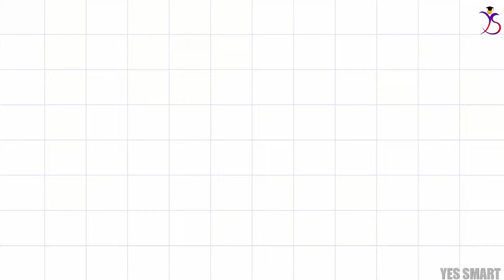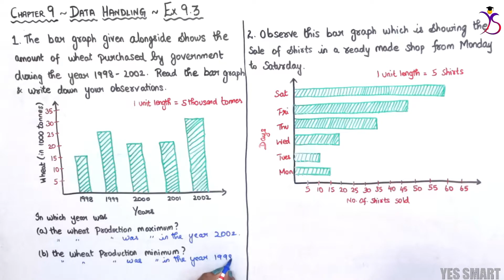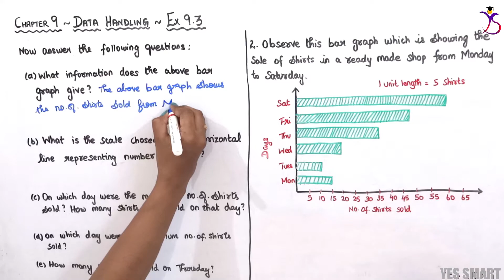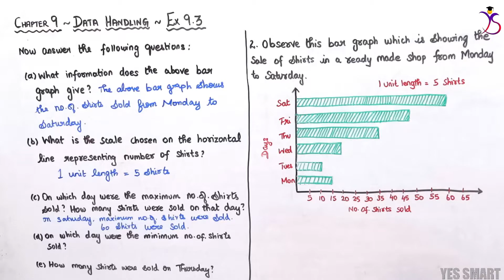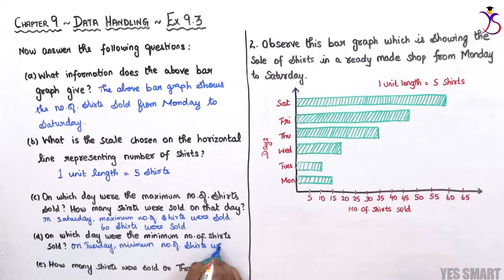NCERT | CLASS 6 | EX 9.3 | DATA HANDLING ~ Edition 2019/08 [Tamil]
In this video, we will be explaining the complete concepts and solutions of CBSE NCERT Maths for Class 3 - Chapter 9 - Data Handling - Ex 9.3 in Tamil.